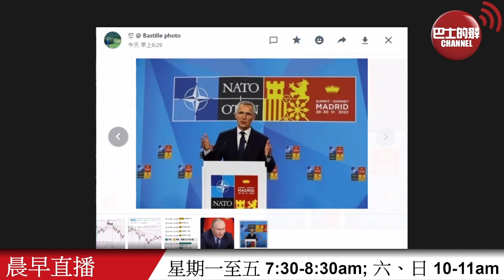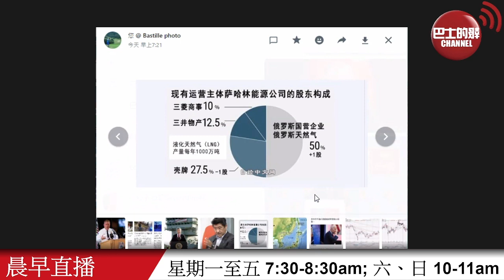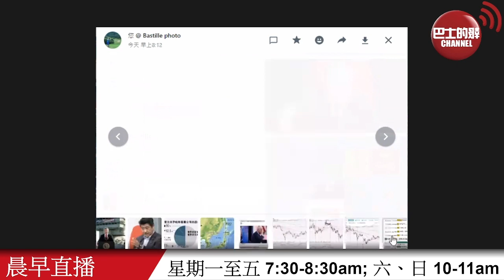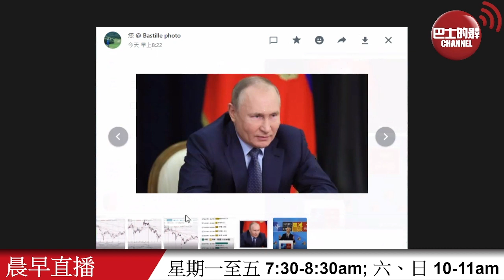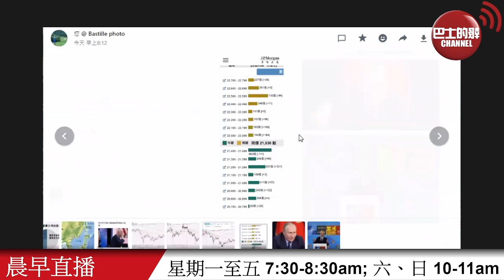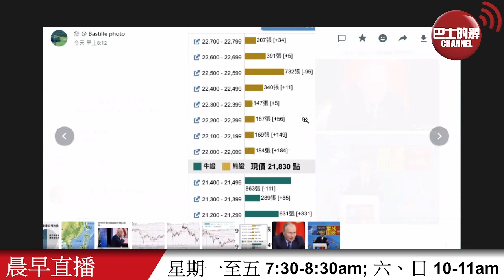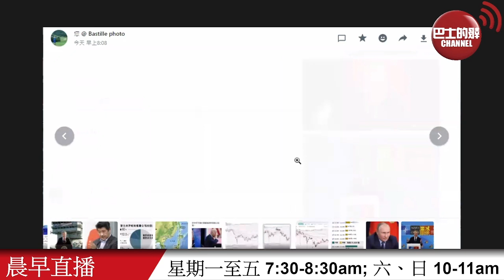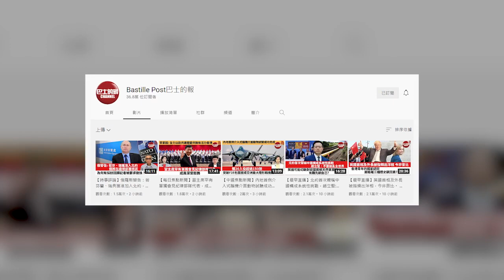【晨早直播】美前情報官：北約新口號「壓俄留美擋中」，已由歐洲的看護犬變成美國的攻擊犬。 庫頁島「薩哈林2號」液化天然氣項目，日本表態重視。 22年7月5日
回歸25年，香港經歷不少風雨，每次有困難時，中央果斷出手，在今年年初本港爆發第五波疫情的「至暗時刻」，中央全方位支持香港抗疫。「巴士的報」製作紀錄片《抗疫之路》，講述中央香港同心抗疫背後的點滴，影片已在巴士的報YouTube 頻道發布，希望大家按以下的連結收看，並留言支持

7月5日【晨早直播】主持: 尚風、阿傑